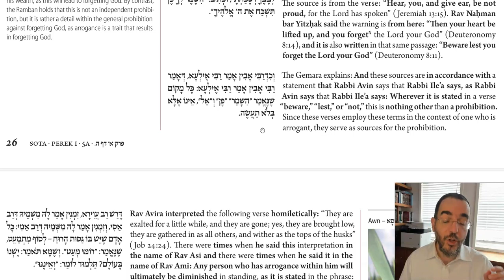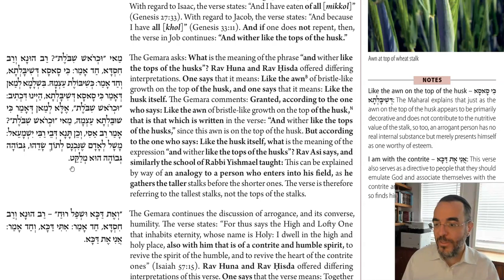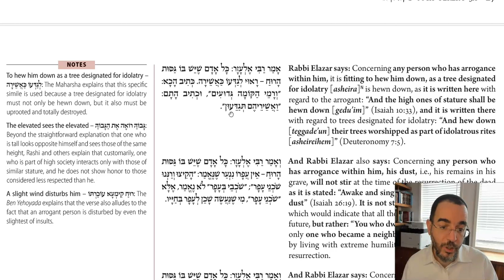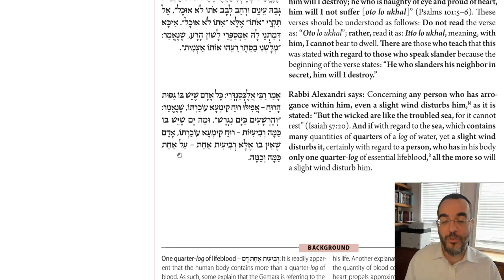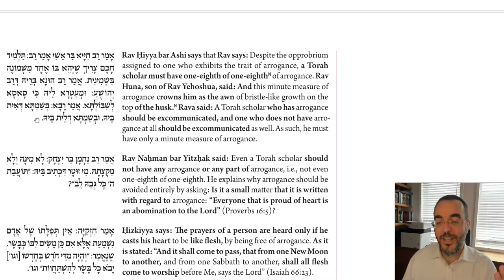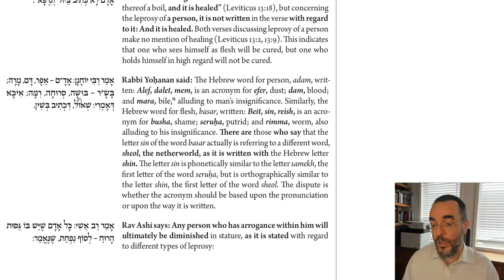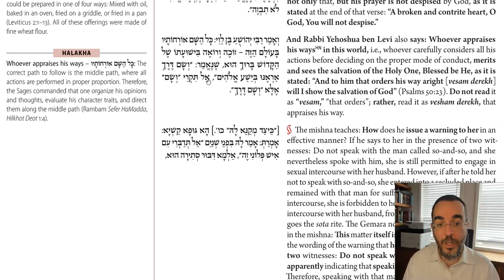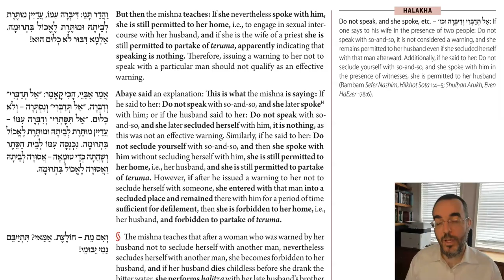Daf Yomi - Sotah 5 - The Higher They Go the Faster They Fall